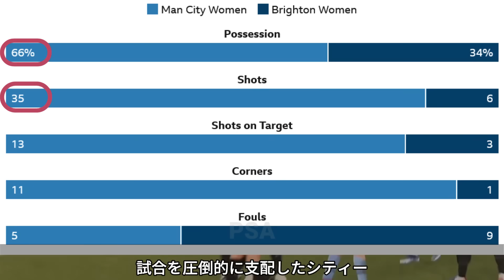長谷川唯 圧倒的支配！のブライトン戦 2023/11/12 ダイジェスト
フル出場の長谷川唯 選手、順当に勝ち点3ゲットのはずが、、、
シュート35本、支配率66％の猛攻の結末は？
ホームでのブライトン戦　ダイジェスト&プレー集